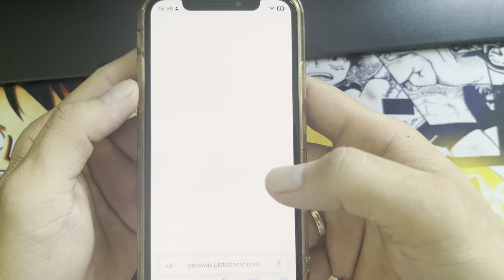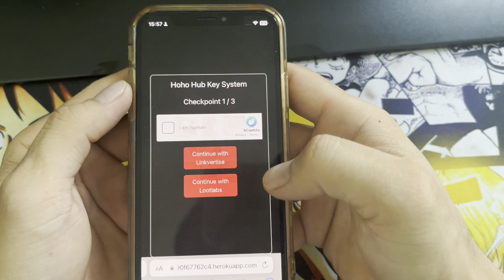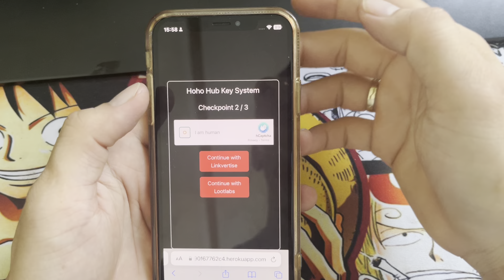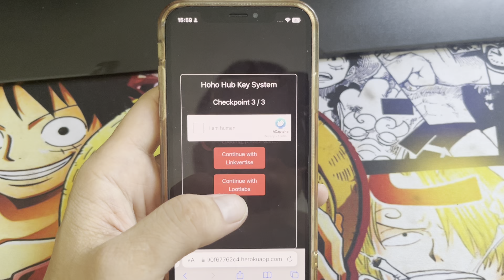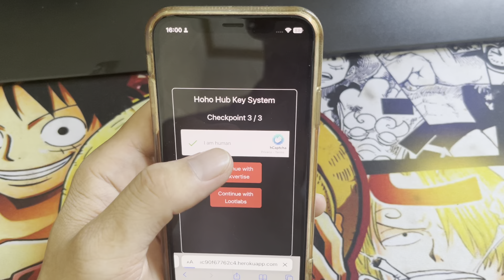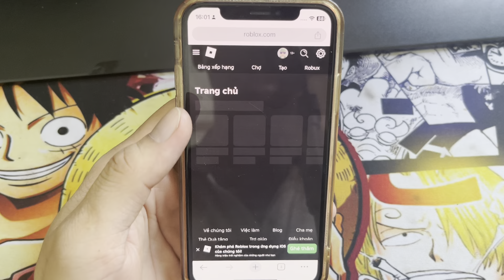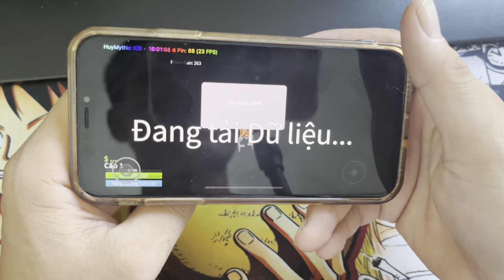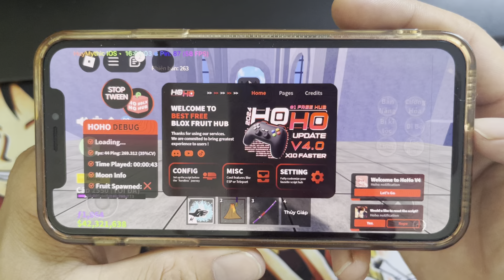Cách GET KEY HOHO HUB 4.0 hack blox fruit 21 trên điện thoại cho người mới